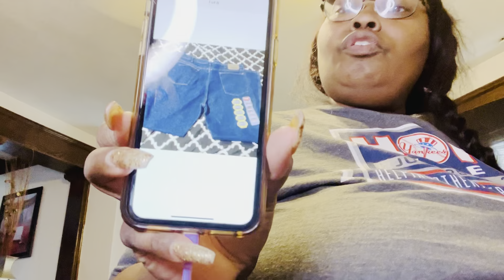🤑What Sold For Over $200 In Profits How To Learn To Sale Online & What Products to Buy to Resell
🤑 C🅰️SH 🅰️🅿️🅿️ : 💲kindness37